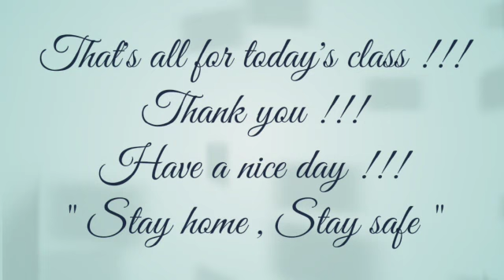Class 7 || History || The Mughal Empire || Akbar ( Part -1)